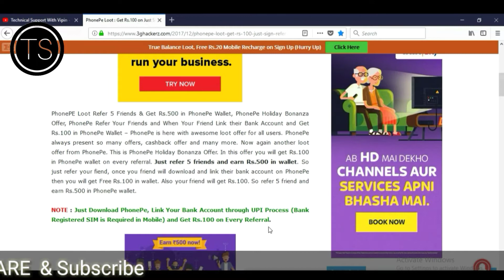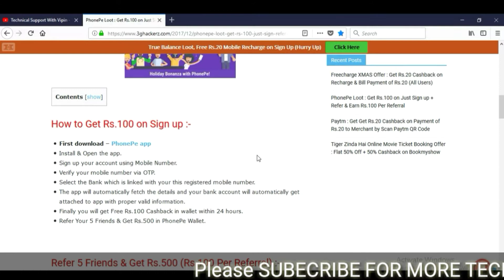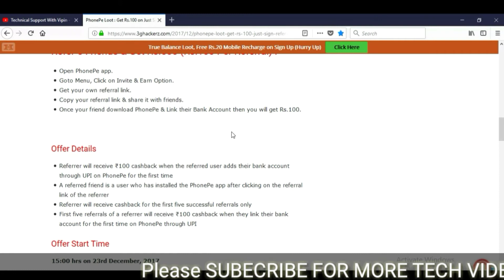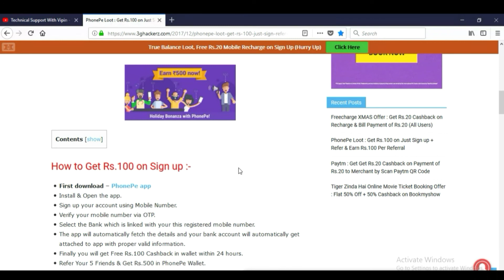Earn Money Online | PhonePe Loot : Earn 500 Rs Free Wallet Balance With Bank Transfer Proved 2018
Publish ON - 25 DEC 2017
Earn Money Online | PhonePe Loot : Earn 500 Rs Free Wallet Balance With Bank Transfer Proved 2018 & GET 100% CASHABACK ON JIO 399,499 RECHARGE 2018.

HELLLO GUYZ , PhonePE Loot Refer 5 Friends & Get Rs.500 in PhonePe Wallet, PhonePe Holiday Bonanza Offer, PhonePe Refer Your Friends and When Your Friend Link their Bank Account and Get Rs.100 in PhonePe Wallet trick 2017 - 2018.

Just Download PhonePe, Link Your Bank Account through UPI Process (Bank Registered SIM is Required in Mobile) and Get Rs.100 on Every Referral.

Phonepe Quries Solved : -

*phonepe loot
*phonepe money transfer to bank account
*phonepe refer and earn
*phonepe to paytm
*phonepe invite and earn
*earn money online
*earn money